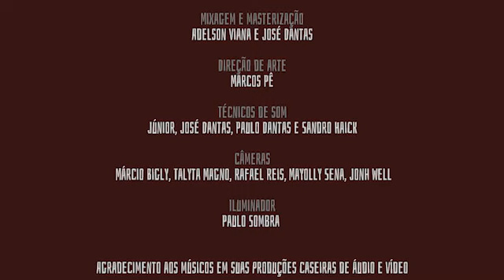SECRETA DESCOBERTA (Júlio Medeiros e Climério Ferreira) Projeto MORADA PIAUÍ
Dies ist der erste Song der neuen Album Veröffentlichung meines lieben Freundes Júlio Medeiros. Das Lied heißt „Secreta Descoberta“ was so viel heißt wie „Geheime Entdeckung“, geschrieben von Júlio Medeiros e Climério Ferreira,  von seinem neuen Album „Morada Piauí“. Die englischen Lyrics habe ich geschrieben. Sie sind keine direkte Übersetzung des songs, nur eine Anlehnung an die portugiesischen Lyrics. Ich erzähle von meiner `persönlichen Entdeckung` Brasiliens, während die brasilianische Lyric augenzwinkernd von der ersten Entdeckung Brasiliens erzählt, und davon das der Dichter es niemandem erzählen würde, so schön ist sein Brasilien :) Und das stimmt auch. Es fühlt sich großartig an ein Teil von etwas so wunderbarem zu sein 💜 Ich liebe diesen kulturellen Austausch mit meinen brasilianischen Kollegen! Danke für die Einladung lieber Júlio und die Ablenkung während wir alle Zuhause waren. Diese Aufnahme und das Video sind ein ´Corona Baby´". Es war ein Hoffnungsschimmer  am Horizont, dass wir bald alle wieder gemeinsam auf der Bühne stehen werden 💟 Verfügbar auf allen digitalen Plattformen wie spotify, deezer, amazon music, Apple music, TIDAL.
Die Musiker sind:

Julio Medeiros - Komposition, Bass;

Filó Machado - Gesang, Gitarre ;

Fábio Torres - Piano;

Edu Ribeiro - Schlagzeug;

Andrea Canta - Gesang, englischer Text;

George Paiva - Gitarre, Arrangement;

Rubinho Lima - Percussion;

Secreta Descoberta (Júlio Medeiros e Climério Ferreira) Projeto Morada Piauí Disponível em todas as plataforma de streaming - spotify, deezer, amazon music, Apple music, TIDAL.

Músicos Julio Medeiros @juliomedeiros.music.arq - Composição música e Baixo ;

Filó Machado - voz e violão;

Fábio Torres - piano;

Edu Ribeiro - Bateria;

Andrea Canta - voz; letras inglêses

George Paiva - guitarra e arranjo ;

Rubinho Lima - percussão;